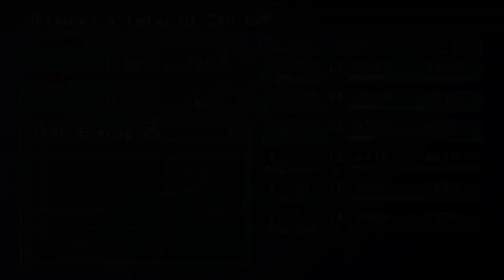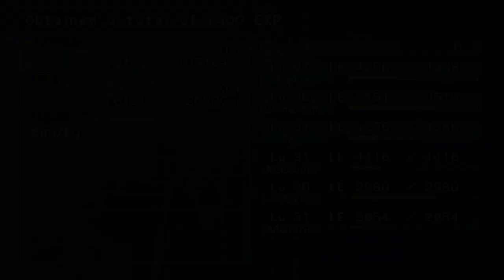Best Friends Play Megaman X: Command Mission (Part 37)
X's Diary, December 19th, 21XX:
"MY BOY GREW DEMON WINGS LONGER HAIR AND BLUER EYES THIS IS NOT A DRILL"